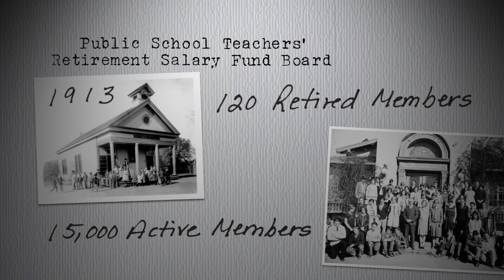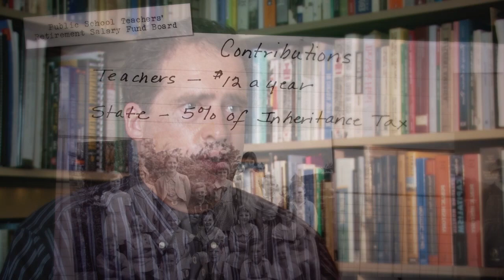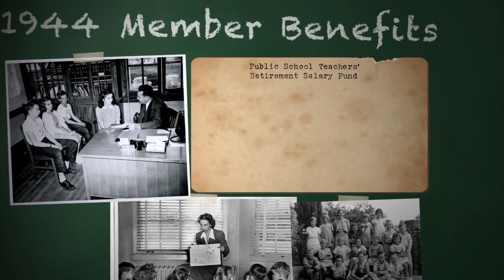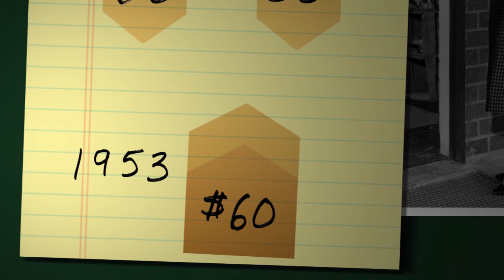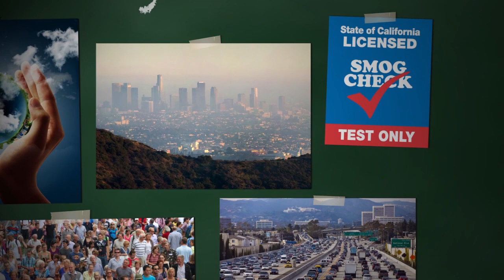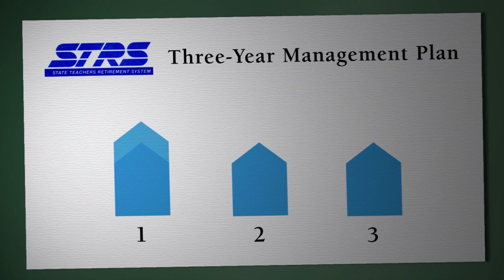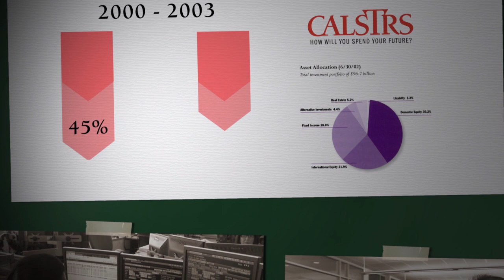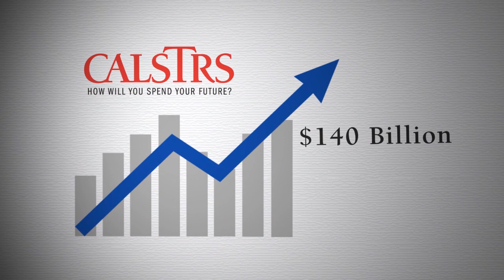CalSTRS: One Mission, 100 Years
CalSTRS was founded in 1913 with 120 retired members and 15,000 active members. One hundred years later, CalSTRS remains committed to its mission to secure the financial future of California's educators, providing retirement, disability and survivor benefits for 862,000 educators and their families. Over the last 100 years, CalSTRS hasn't just kept pace with California's evolving history; we've been an important part of that history.